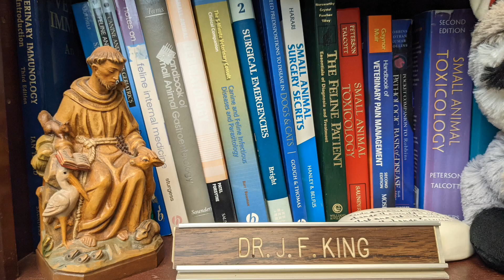German Shepherd pregnancy x-ray